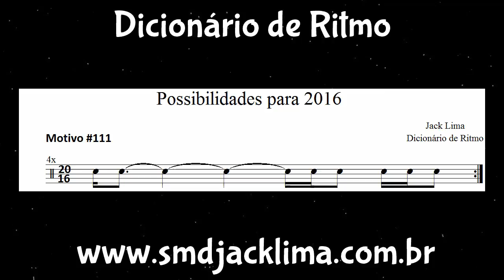Possibilidades para 2016 (Dicionário de Ritmo) #111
Motivo 1+12+1+2+1+1+2 (positivo)